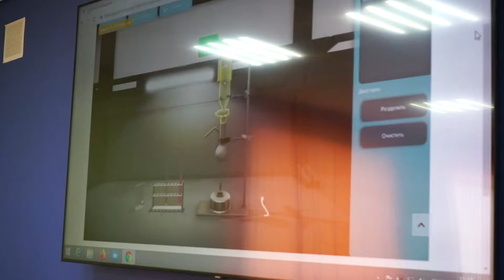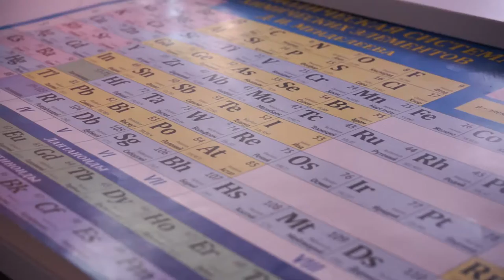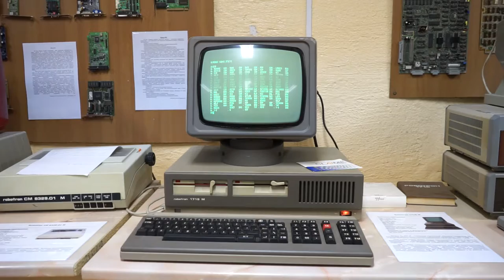СВГУ цифровое развитие